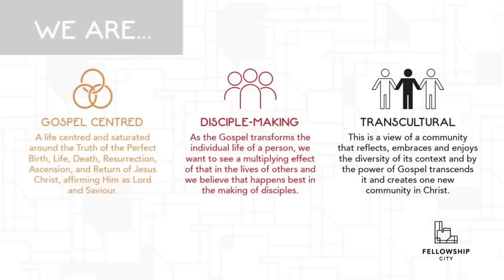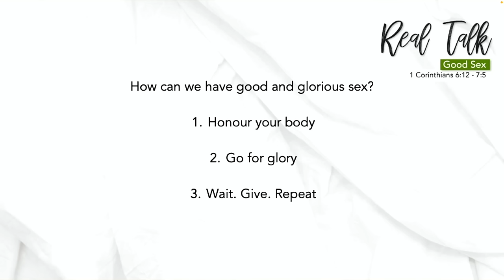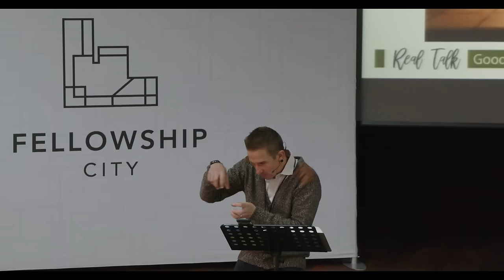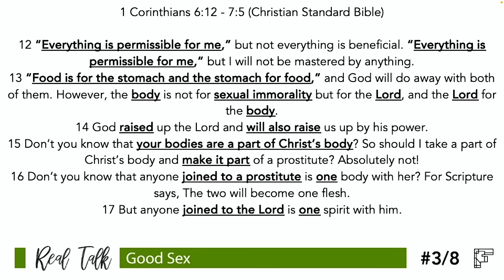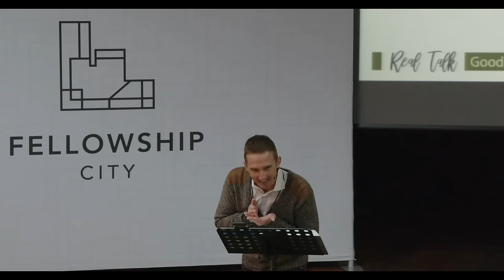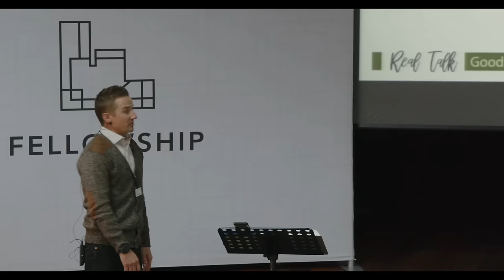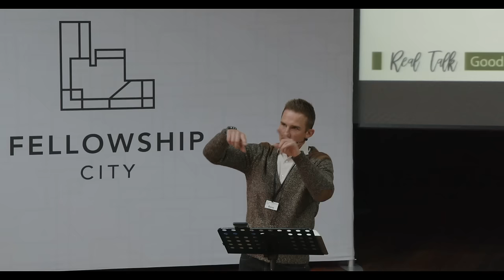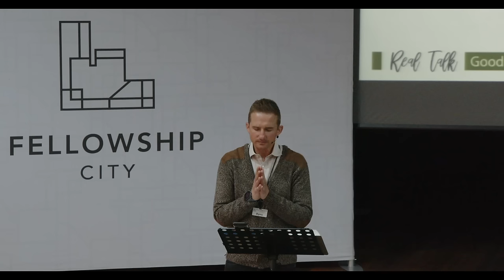Real Talk: E3 - Good Sex - Sunday 27 August 2023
We are in a series titled Real Talk. According to the Urban Dictionary, Real Talk is:

1. The philosophy of talking candidly and openly and honestly without fear of what others might think:
a. usually for another's benefit to let them know of something that is usually hard to discuss
b. to let others know that you are talking honestly and sincerely and that what you are expressing is not a joke and that you are unashamedly being true to your own thoughts and feelings.

In this episode we look at Good Sex and ask how can we have good and glorious sex, 3 points are used to answer these questions; honour your body, go for glory and lastly Wait.Give.Repeat.

Text: 1 Corinthians 6:12 - 7:5 (Christian Standard Bible)
Theme: Good Sex